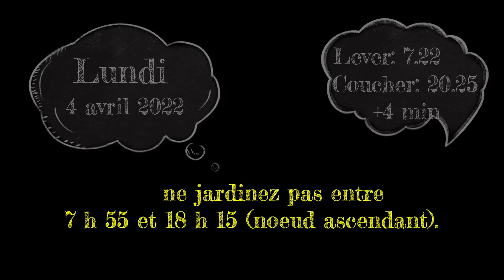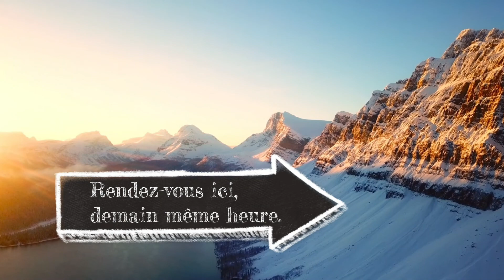L'almanach au potager 2022. Le potager jours après jours